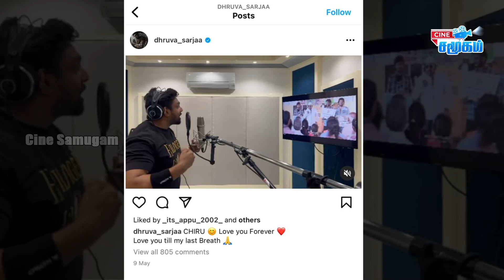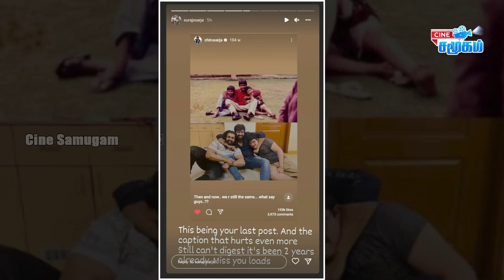Heart Breaking Video || இத பாக்கும்போது ரொம்ப வலிக்குது Chiru || Meghana Raj & Son Raayan, Arjun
Heart Breaking Video || இத பாக்கும்போது ரொம்ப வலிக்குது Chiru || Meghana Raj & Son Raayan, Arjun, Dhruva